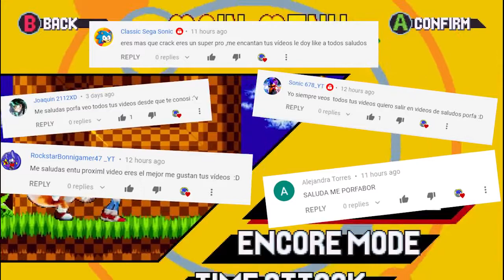Sonic Mania - Соник Мания❗ MOD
Sonic Mania - Соник Мания